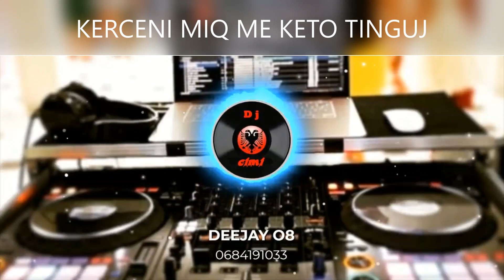HALLA E MADHE SUPER KOLAZH 2021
KY SUPER KOLAZH U REALIZUA NGA MJESHTRA SI DASH SKARA,LEONARD GJOKA,TAN JASHARI ME GRUPIN ,,,RESPEKTE PER KETO ARTISTA .